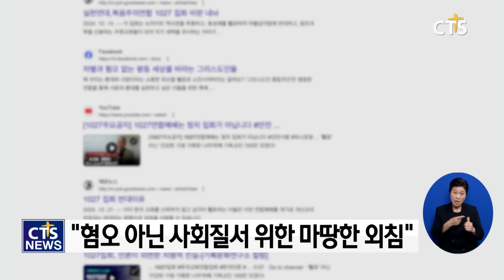[피플앤이슈] 세계로교회 – 손현보 목사 (김덕원)ㅣCTS뉴스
Q. 한국교회 성도가 광장에 모인 이유는?
Q. 한국교회 대형 기도회가 필요했던 이유는?
Q. 동성애 합법화를 왜 우려하는가?
Q. 교회가 동성애를 혐오하는 것인가?
Q. 1027 연합예배 이후 한국교회는?
Q. 한국교회 신뢰성 회복위해서는?